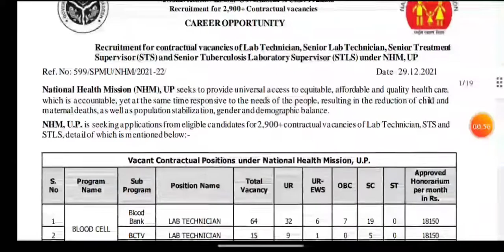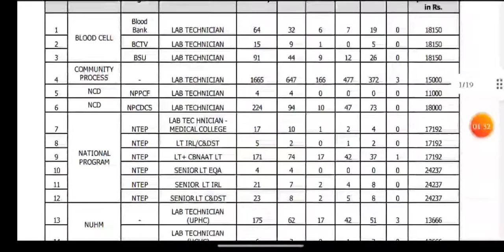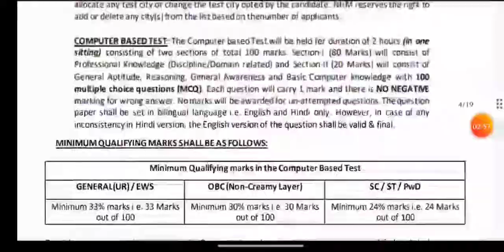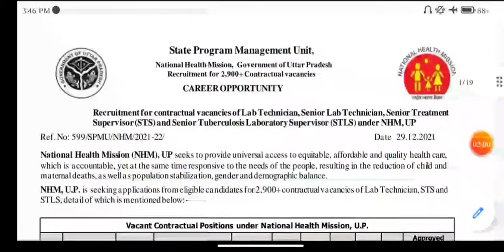👉UP NHM Lab Technician online form 2022 ,how to fill NHM lab technician online form 🤗🤗